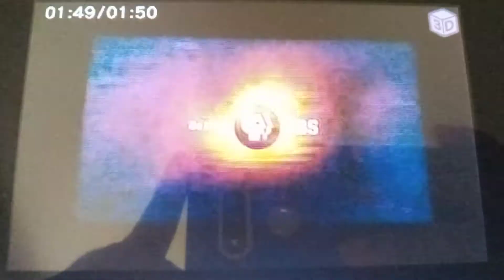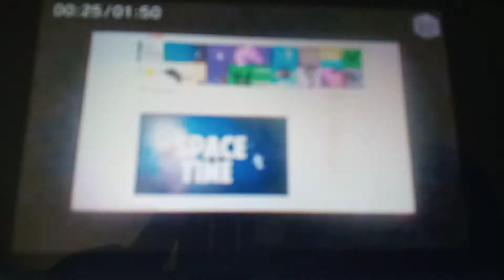PBS year in review reversed 2015-2016